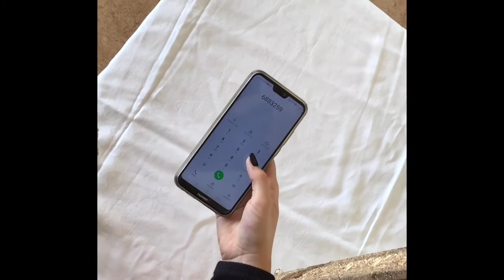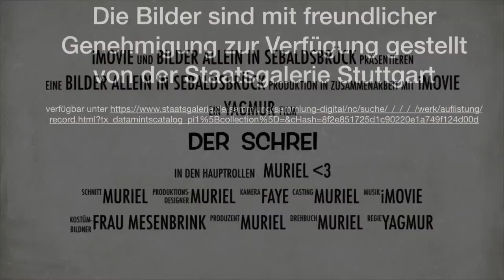"Bilder allein in Sebaldsbrück" Folge 1: Edvard Munch "Der Schrei" - Oberschule Sebaldsbrück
Schülerinnen und Schüler des Kunstprofils in Jahrgang 9 der Oberschule Sebaldsbrück in Bremen haben berühmte Gemälde zum Leben erweckt und in die Gegenwart "gebeamt". Alle Elemente wie: Der Bilderrahmen, der Hintergrund, die Kostüme, das Drehbuch, die Maske und die Regie wurden selbstständig von den Jugendlichen erarbeitet. Großartig!!!